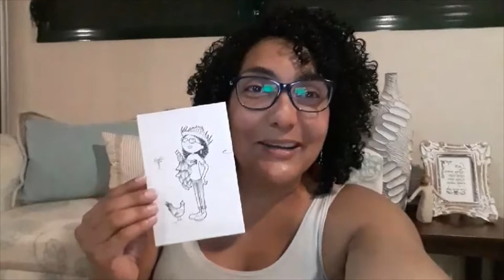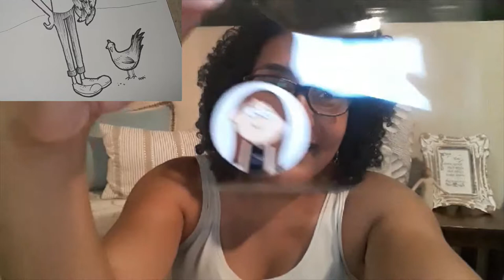Comic Artist Dori Lozada